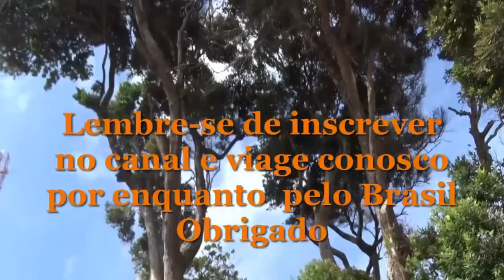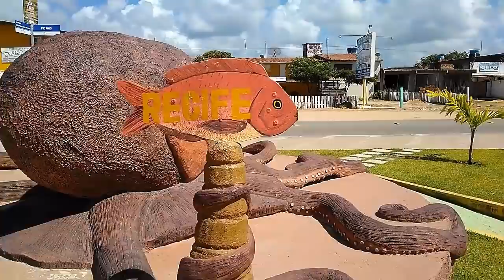PRAIA DE TAMANDARÉ | SAO JOSE DA COROA GRANDE | RESERVA SALTINHO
Deslocamos de São José da Coroa Grande e chegamos a Tamandaré passando pela Reserva Florestal do Saltinho em Pernambuco - 2018